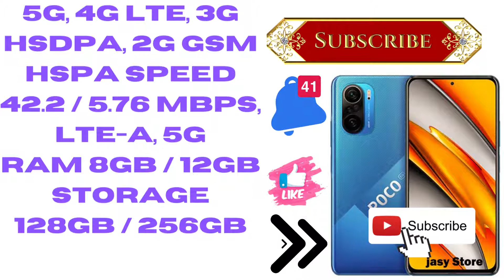model poco f5 coming soon 2022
you need any mobile details i will give you

Model foco F5
Quick release date 2022
SIM Dual SIM (Nano-SIM, Dual Standby)
Android 12 operating system, MIUI 13
Dimensions 162.5 x 76.7 x 8.5 mm (6.40 x 3.02 x 0.33 inches)
Body Material Glass Front (Gorilla Glass 5), Glass Back (Gorilla Glass 5)
IP53, protection against dust and splash
Showing
OLED type, 1B color, 120 Hz, HDR10 +, 500 nits (type)
Resolution 1080 x 2400 pixels, aspect ratio 20: 9
PPI (395 dpi density)
5G, 4G LTE, 3G HSDPA, 2G GSM
HSPA speed 42.2 / 5.76 Mbps, LTE-A, 5G
Rear Triple 108 MP, f / 1.7, 26mm (wide), 1 / 1.73 ", 0.8µm, PDAF
8MP, f / 2.2, 120˚ (UV)
2MP, f / 2.4, (macro)
LED flashing
HDR, panoramic function
4K video at 30fps, 1080p at 30/60 / 120fps, 720p at 960fps, HDR
32MP on the front
Qualcomm Snapdragon 7 Gen 1 chipset
Adreno 730 GPU
Power 4700mAh
Fast charge 120W, 100% in 42 minutes (advertised)
Power Delivery 3.0
Fast charge 3+
Fingerprint sensor (side-mounted), accelerometer, gyroscope, proximity, compass, barometer, color spectrum
GPS Yes
USB Type-C USB 2.0, portable USB
Wi-Fi Wi-Fi 802.11 a / b / g / n / ac / 6, Dual-band, Wi-Fi Direct, Hotspot
iTouchless New Model 13 Gallon Sensor
Under Sink Organizer, Under Bathroom Cabinet
ComfiLife Anti Fatigue Floor Mat – 3/4